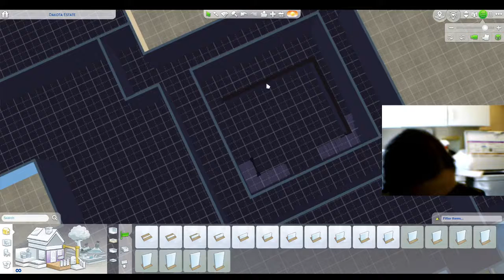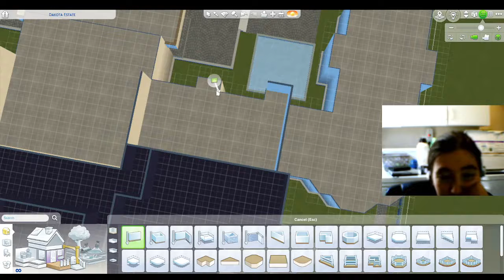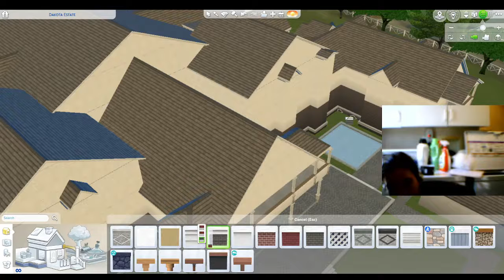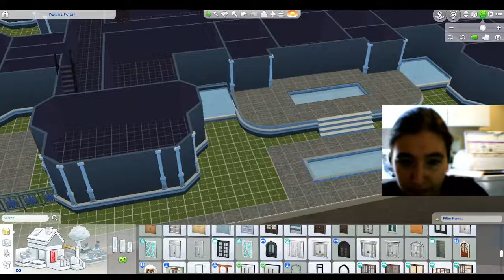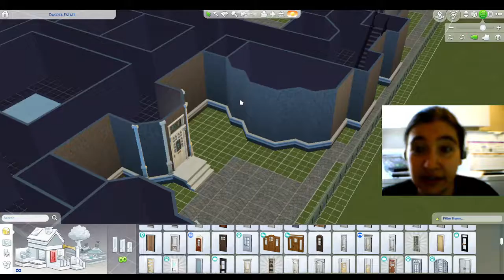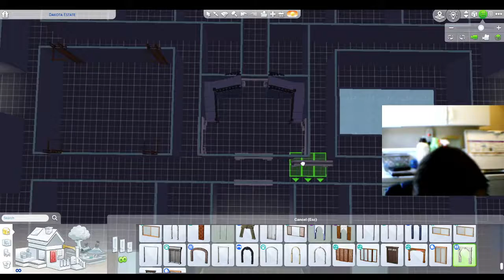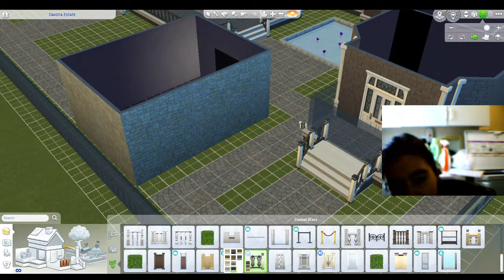Building a Mansion in Brindleton Bay?! || Part 02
There is one lot in Brindleton Bay from Cats & Dogs that is 64 x 64. It's the Hound's Head and I bulldozed it for selfish purposes.

To build MANSION.

This is going to take awhile, because in the 2 hours I recorded I did the following:
-- Finished building the 3rd floor while getting distracted
-- by COLUMNS, columns everywhere!
-- Bricked up the outside by adding siding
-- then got distracted by adding half wall trims
-- and exterior trims
-- Added fences to the terraces
-- Changed the wall height so I could have the doors and arches I wanted.
-- Put in the outside doors
-- Roofed the thing. OMG I think I have a headache now.